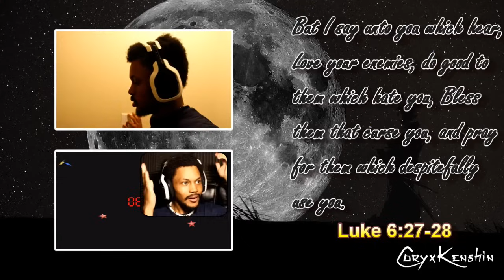NIGHT 3 COMPLETE! | Five Nights At Freddy's 4 (Demo) Gameplay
Now THAT was a challenge. Once again, thanks so much to the man Scott Cawthon for giving me a taste of the demo early, like I said I really appreciate the gesture man.

ON TO THE REVIEW: This game is going to be if not scarier just as scary as the first Five Nights At Freddy's. The fact that sound is so immensely important (I also don't know how I'm going to commentate when the full game releases), is what multiplies the terror factor. Waiting in silence... running to the door... light on the bed... breathing in the hallway.. THIS GAME IS HORRIFYING. He's really outdone himself this time, thanks for coming on this short journey with me Samurai...

~CK